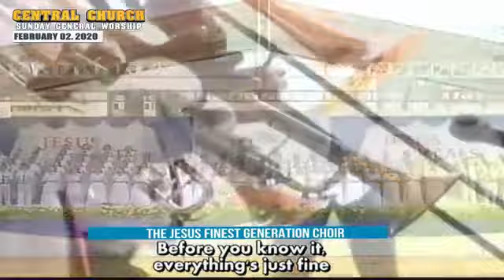JMCIM | JESUS on my mind | Finest Choir | February 2, 2020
JFGC JESUS on my mind

Kindly, please check the link down below for the Playlists of Videos!